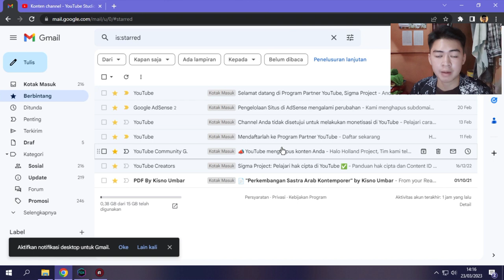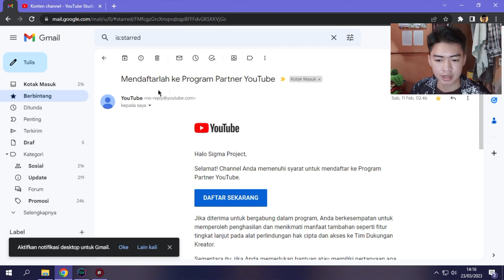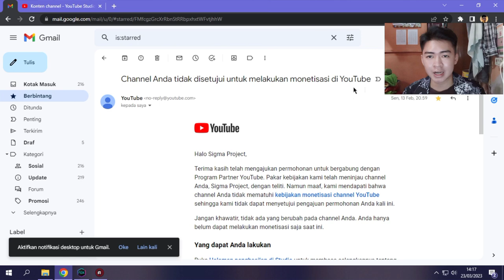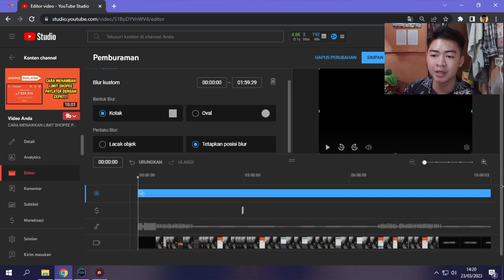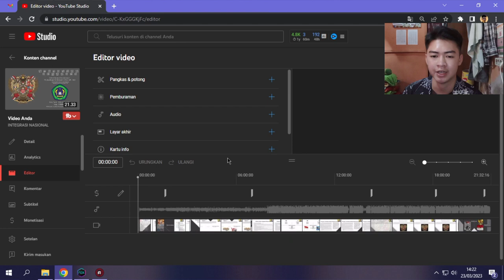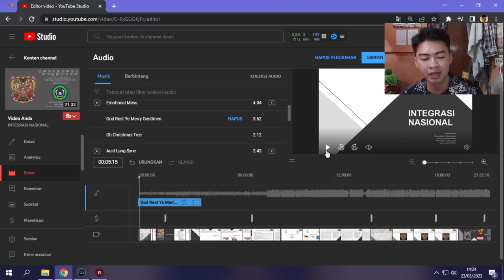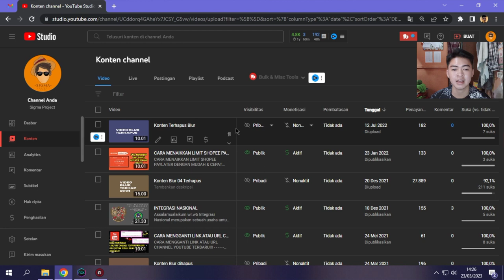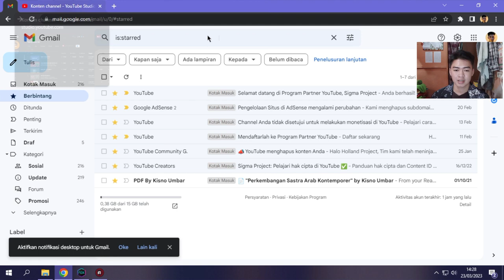CARA MENGATASI CHANNEL YANG TIDAK DISETUJUI MONETISASI KARENA KONTEN BERULANG TANPA HAPUS VIDEO!!!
Untuk mengatasi channel yang tidak disetujui monetisasi penyebab nya tidak hanya konten berulang tetapi juga karena klaim hak cipta lagu namun kalian tidak perlu menghapus video yang sudah terlanjur terkena pelanggaran klaim hak cipta ataupun konten video yang digunakan berulang cukup pakai cara ini kalian pasti berhasil.

Banyak channel yang ditolak monetisasi nya oleh youtube dikarenakan pelanggaran kebijakan terkait dengan isi konten nya.

Hari ini saya akan memberikan cara untuk mengatasi channel yang ditolak monetisasi nya oleh youtube saya yakin kalian pasti dapat mempraktekkan nya karena cara ini terbilang ampuh berdasarkan dengan pengalaman saya sendiri

Sebelumnya channel saya pernah tidak disetujui monetisasi nya oleh youtube dikarenakan konten berulang atau konten yang digunakan ulang namun seyelah saya memakai cara ini akhirnya channel Sigma Project lolos peninjauan dan disetujui monetisasi nya menjadi partner youtube di tahun 2023 ini